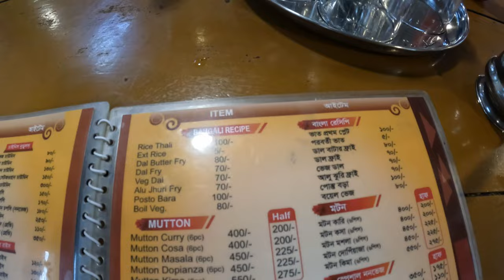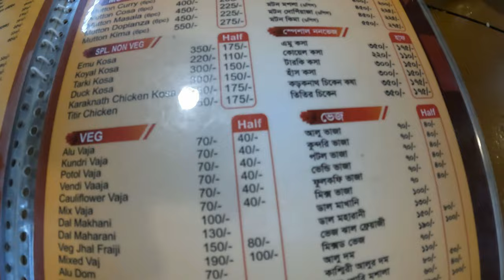বাইক রাইডিং ট্রিপ জয়পুর|বনলতা রিসোর্টে লাঞ্চ করলাম| ব্রিটিশ এরড্রম দেখতে গেলাম জঙ্গলের ভিতরে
বন্ধুরা আমরা একদিনের জন্য বাইকে করে জয়পুরের জঙ্গল গেছিলাম সেখানে গিয়ে বনলতা রিসোর্টে লাঞ্চ করলাম সেই ট্যুরটা কেমন হলো তোমাদের সাথে শেয়ার করলাম আশা করি তোমাদের ভালো লাগবে যদি ভালো লেগে থাকে আমার চ্যানেল  অবশ্যই সাবস্ক্রাইব করো